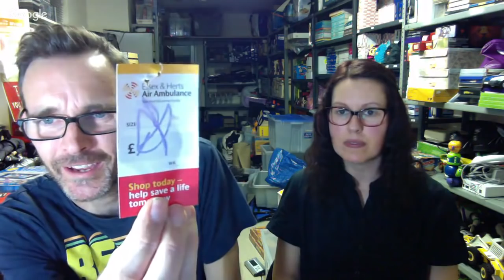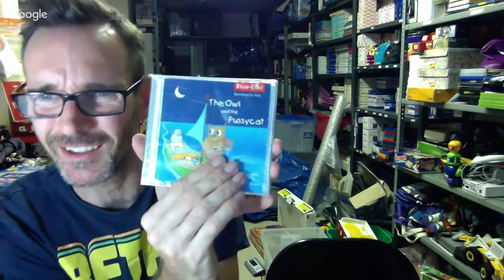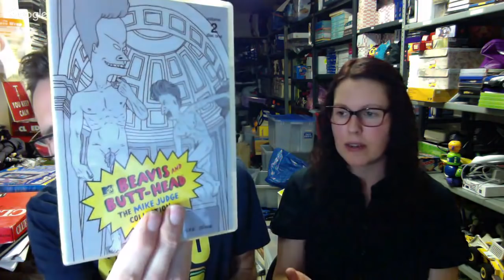Jumble sale Haul - Andrea's epic find.... UK reselling on ebay